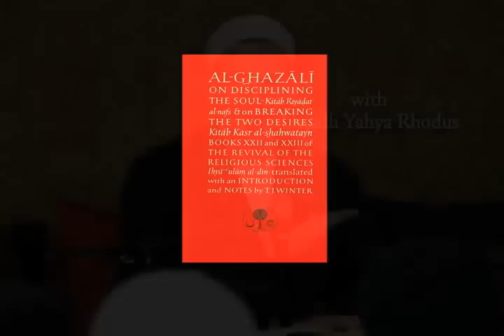Ustadh Yahya Rhodus: Disciplining the Soul, Session 3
Ustadh Yahya Rhodus: DISCIPLINING THE SOUL
A lecture series based on two sections in the third quarter of Imam al-Ghazali's Revival of the Religious Sciences (Ihya' Ulum al-Din).  This course will delve into the foundational principles of disciplining one's soul, offering a theoretical framework of how this is achieved.